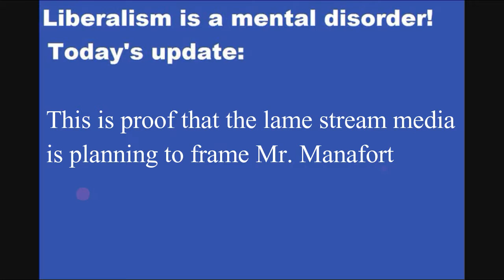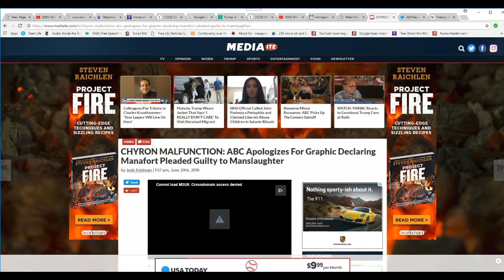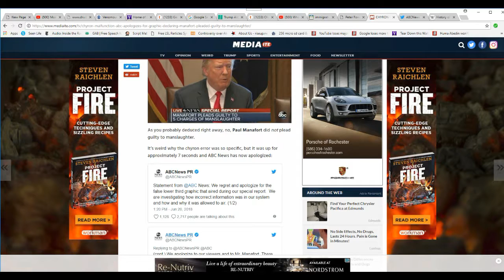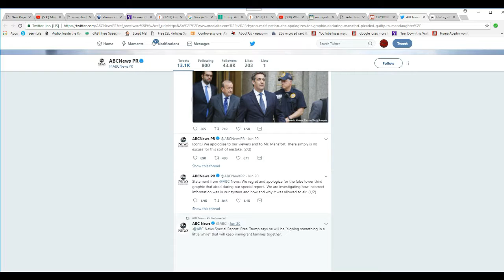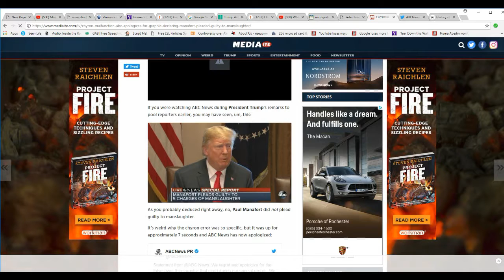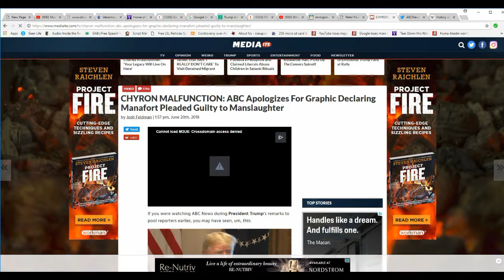Clear evidence Deep state and media preparing to frame Paul Manafort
ABC news put out a graphic about Paul Manafort saying that he had pleaded guilty to 5 counts of manslaughter-- but Manafort has not been charged with that.  It appears that the deep state and the lame stream media are planning to frame Manafort. They have said that they are sorry, but what they are sorry for is that this graphic called a Chyron was put out prematurely.